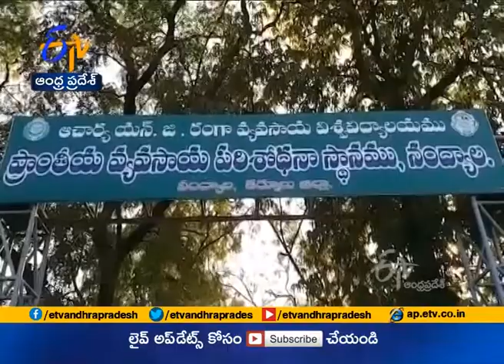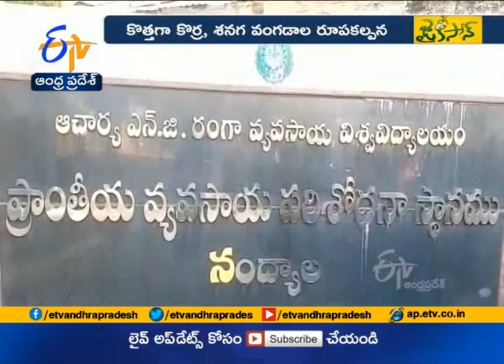Jaikisan AP | 24th Feb '20 | నంద్యాల ప్రాంతీయ వ్యవసాయ పరిశోధన స్థానం నుంచి నూతన వంగడాలు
కొర్ర, శనగ పంటల పరిశోధనకు పేరొందిన కర్నూలు జిల్లా నంద్యాల ప్రాంతీయ వ్యవసాయ పరిశోధన స్థానం మరో మూడు కొత్త వంగడాలను విడుదల చేస్తోంది. కొర్రలో రెండు, శనగలో ఒక రకాన్ని రూపొందించినట్లు శాస్త్రవేత్తలు తెలిపారు. అన్ని అనుమతుల అనంతరం వీటిని త్వరలో రైతులకు అందుబాటులోకి  తీసుకురానున్నారు. ఈ కొత్త రకాలు ప్రకృతి వైపరిత్యాలతోపాటు, తెగుళ్లను తట్టుకుంటాయని పరిశోధకులు చెప్పారు.